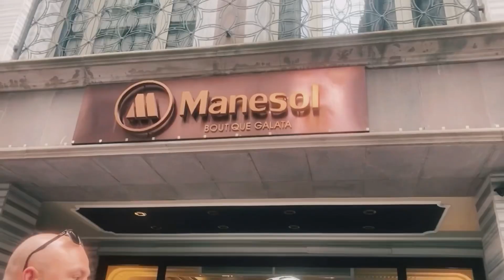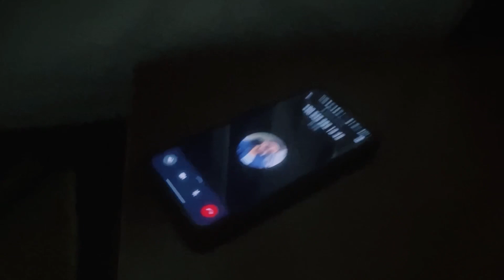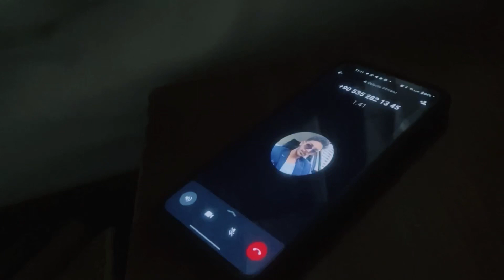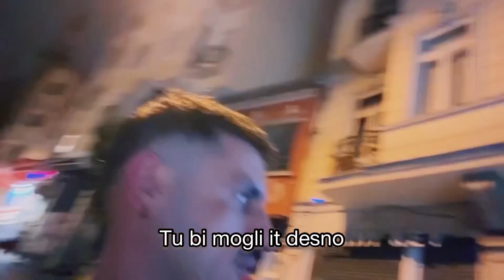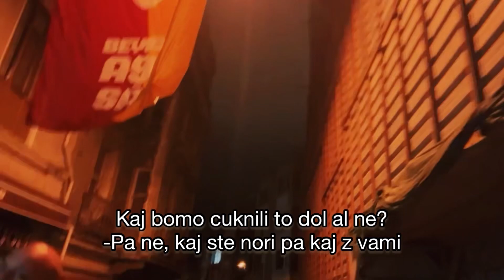zmaribora v ISTANBUL 🇹🇷! Video iz gostovanja proti Fenerbahčeju..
ZMARIBORA V ISTANBUL je zajebancija iz gostovanja proti Fenerbahčeju.  Prikazuje unikatno rivalstvo med dvema turističnima frakcijama znotraj jedra navijačev Nk Maribora in nasploh atmosfero totega potovanja iz prve roke. Plus, da se bote po ogledu dosti lazje odlocili pri komu bookirat svoje naslednje potovanje :)

TOTA EKIPA JE ČISTO NORA, TOTA EKIPA JE ZMARIBORA!

Montaza: Vedran M.